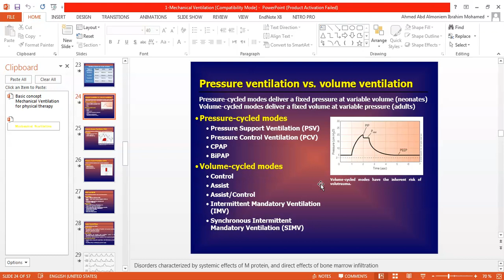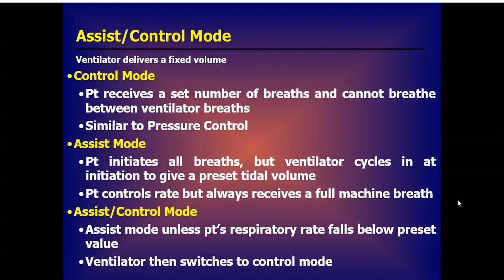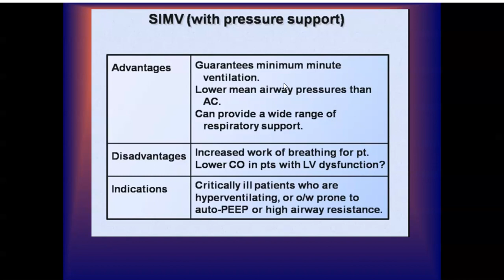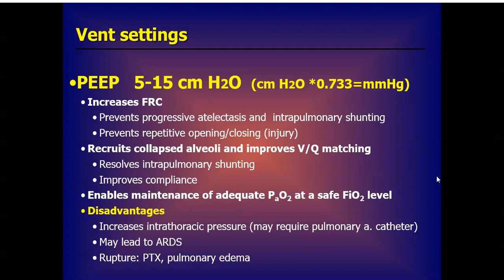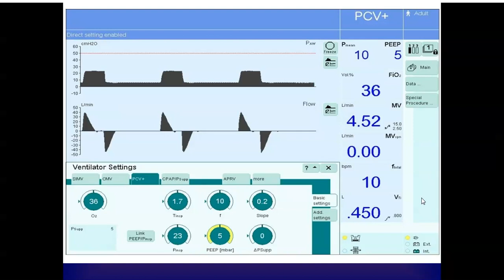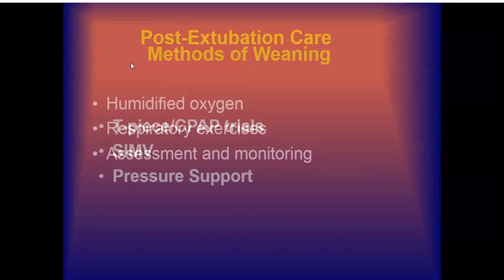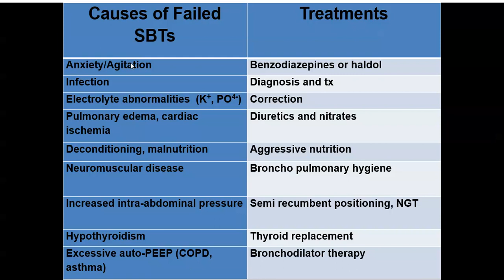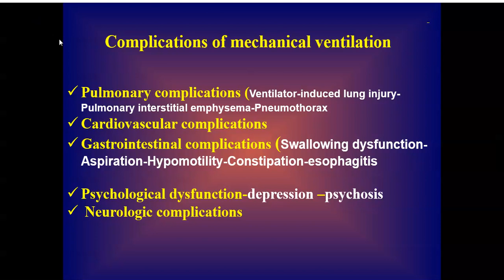2 Basic concept of Mechanical Ventilation for physical therapy 2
By Dr.Ahmed Abd Elmoneim